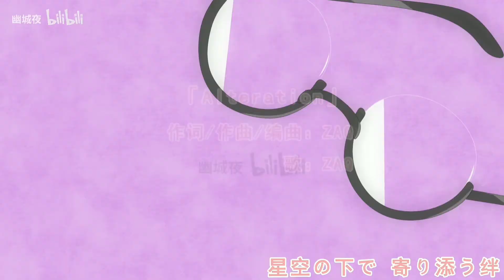【Arknights】 Ptilopsis@ganbaranai《明日方舟／アークナイツ》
フィリオプシス@がんばらない

BGM/曲
ZAQ - Alteration

This video may be deleted if the author want this video to be deleted from here.

著者がこのビデオをここから削除することを希望する場合、このビデオは削除される可能性があります。